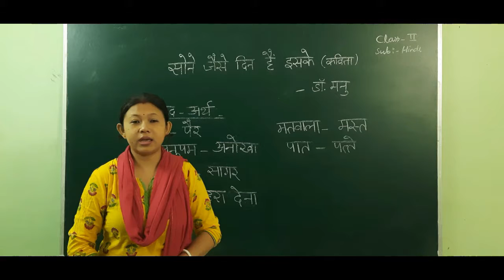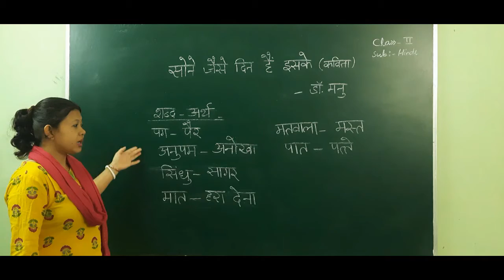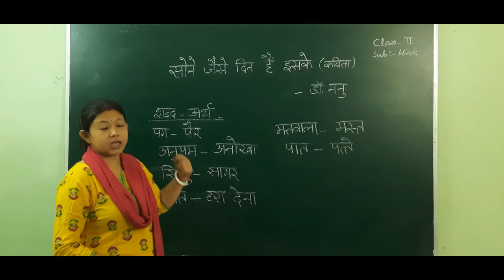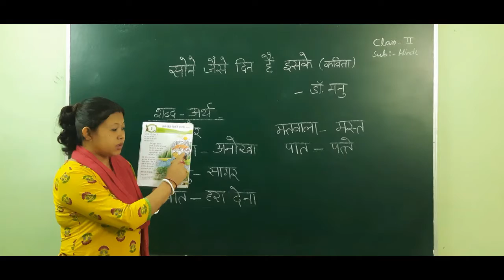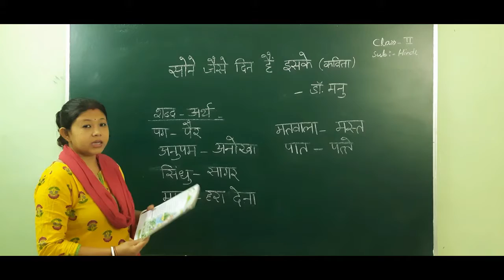CLASS 2 | HINDI | SONE JESE DIN HEY ISKE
MAM MONALISA